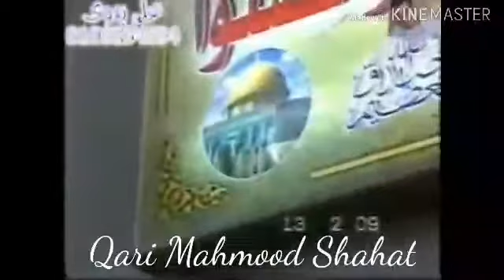Qari Mahmood Shahat Surah Isra